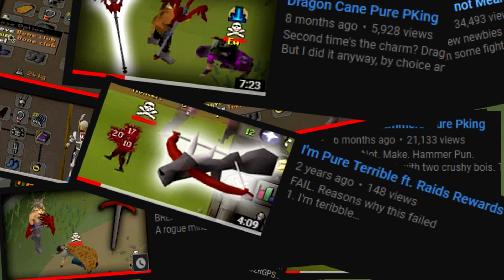Unusual Items in PvP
Taking some unusual items to PvP. Some of my "favourites" from older videos. Would NOT recommend.